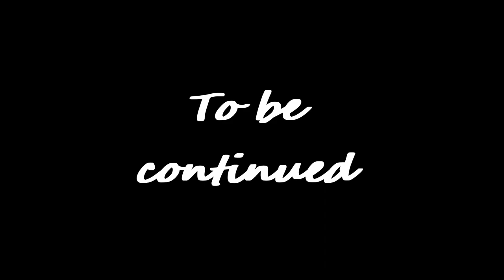Teppei ! Genshin Impact Archon Quests CH 2